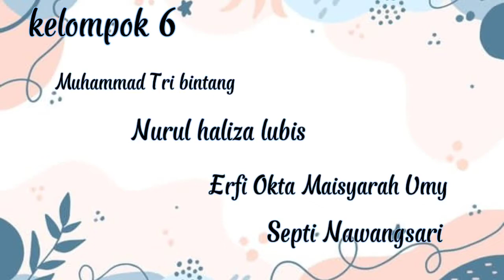Kelompok 6 || Video Presentasi Mereview Video Praktek Mengajar Kelompok 7